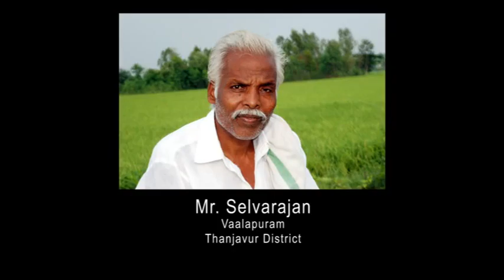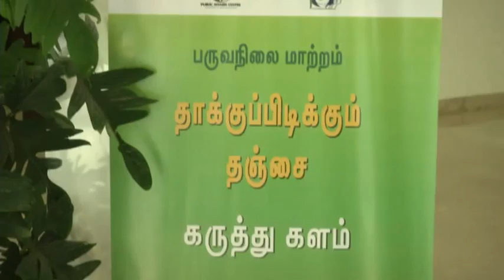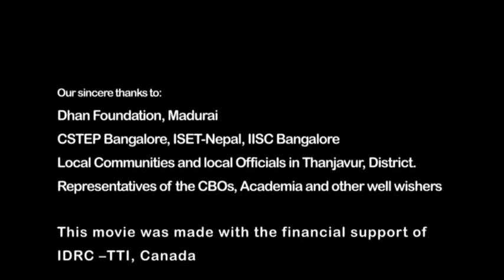FARMERS ARE SCIENTISTS & FARMERS ARE ENGINEERS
About the Film: This video film "FARMERS ARE SCIENTISTS & FARMERS ARE ENGINEERS", captures farmers experiments and experiences in Cauvery Delta region in Tamil Nadu regarding cultivation of traditional varieties of paddy which have higher adaptive capacity to withstand against changing climate. Also, farmers narrate their experiences of various changes that have taken place in Agriculture livelihoods in Cauvery Delta which are of greater concern to them. The farmers wanted government to bring changes in policies and programmes in order to secure their life and livelihoods. The film highlights the importance of bottom-up approach to identify and address the issues that affect the livelihoods of the farmers.